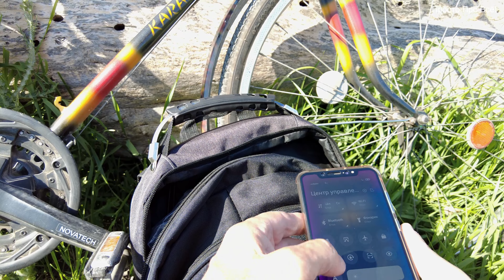Велопоездка в поля... (Видео 4К)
Сел на велосипед и поехал в поля. Смотрите какие пейзажи нас окружают.Съёмка от первого лица. И немного полётов на квадрокоптере.